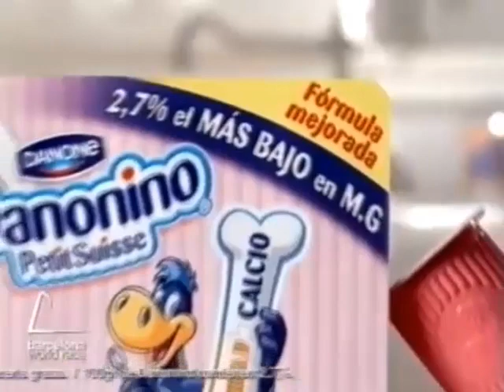Danonino: Petit Suisse 2/7% Más Bajo en M.G. (Anuncio de Danone)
Un Anuncio de Danonino: Petit Suisse de Danone